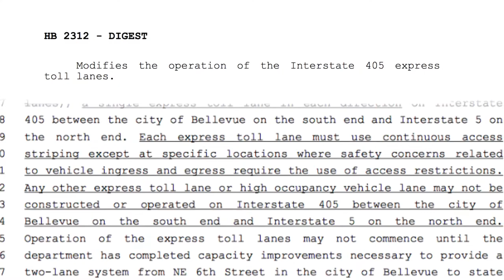Rep. Jay Rodne's legislative update | Jan. 12, 2016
Rep. Jay Rodne shares what people can expect to see out of the Legislature in 2016 and talks about some of his priorities for the session.